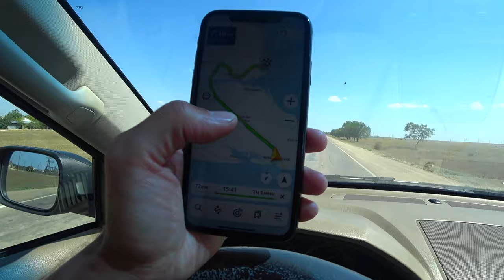Отдых в Крыму 2020 Украли часы Apple Watch 5 Потерл паспорт. Попали в полицию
Именно там через приложение НАЙТИ АЙФОН бьет геолокация моих часов. Что было дальше... Досмотрите выпуск до конца!!!Автокемпинг SUNSET - Экстрим Крым 2020 Оленевка - лучший обзор! Крым 2020 сегодня вы решили переехать в другой город, пишите мне в инстаграм СКИДКА 50% для ваши детей (кровать машина, кровать домик) НА КАНАЛ И НАЖМИ НА КОЛОКОЛЬЧИКПО РЕКЛАМЕ: ИНСТАГРАМ НАСТИ